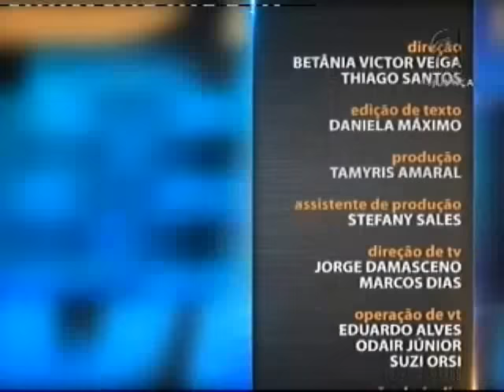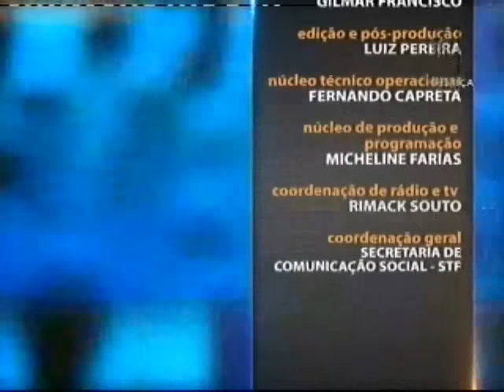Direito Securitário - Direito do Seguro - Aula 3